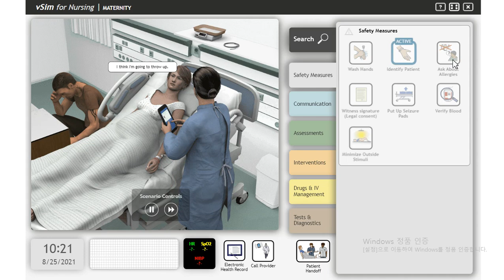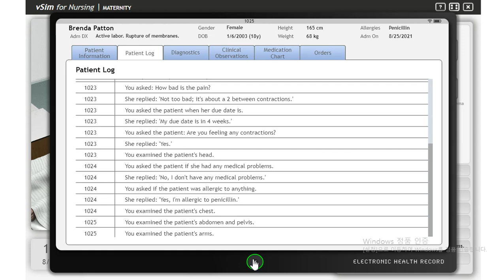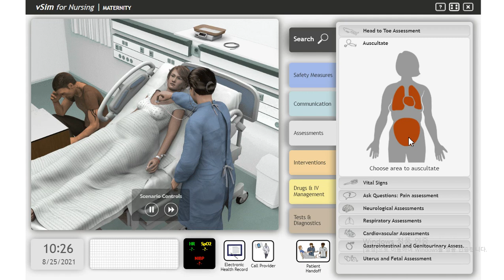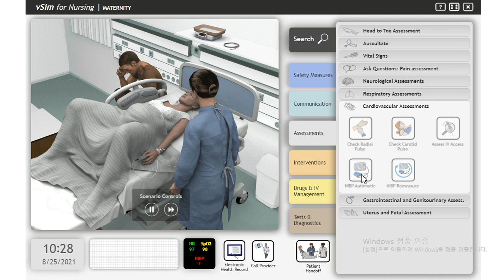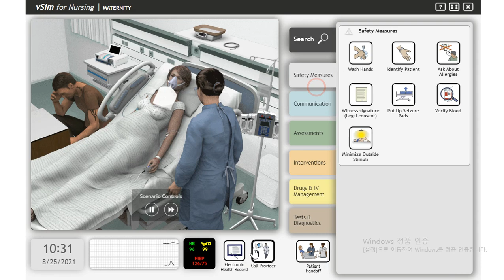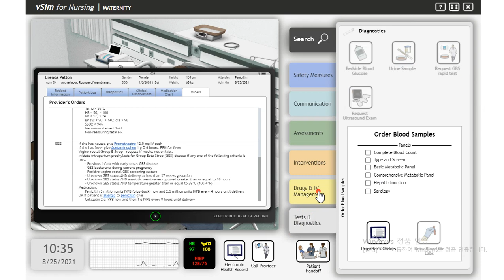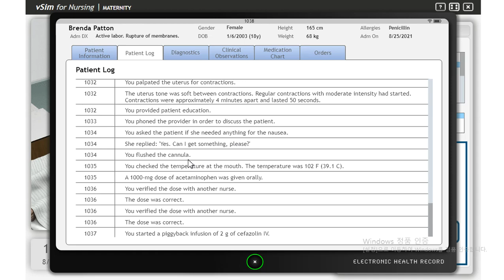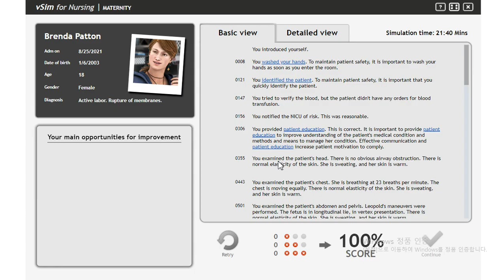Maternity Case 4: Brenda Patton (Complex)